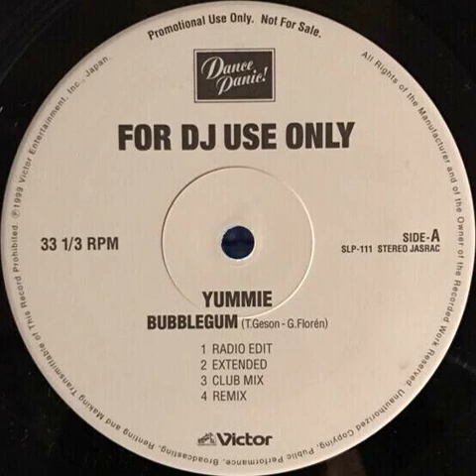Yummie - Bubblegum (Radio Edit) Backwards